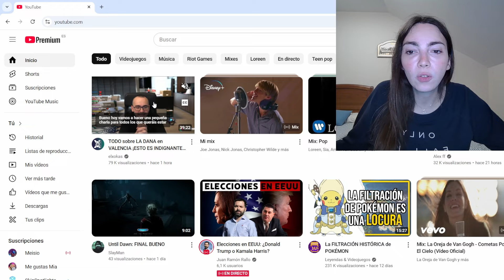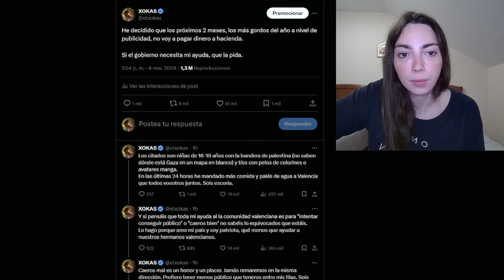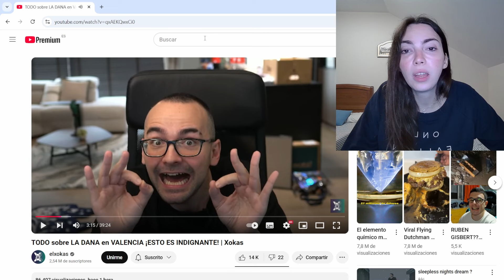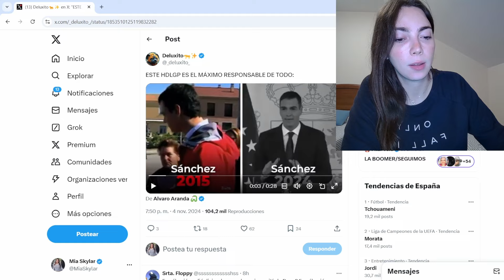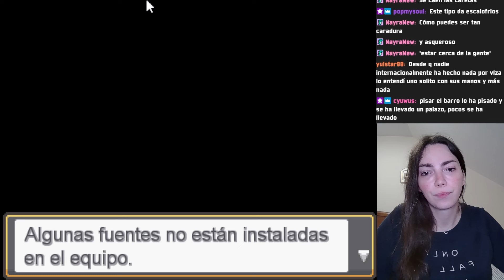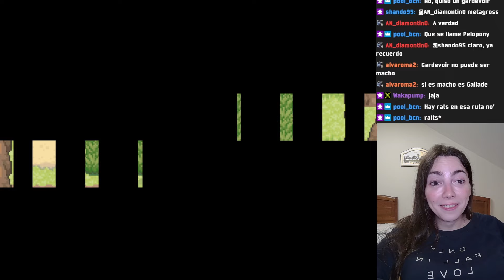EN DIRECTO: TERESA BLANCO, DANA, POKEMON IBERIA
Así fue el mi stream en compañía de las skylarsn, mi gran y hermosa comunidad. Pasate y acompañanos en stream de lunes a viernes 19:00 hora española.

00:00:00 Introducción
00:00:38 Entrevista a especialista en voz
00:15:05 Reacción a Xokas sobre la DANA
00:22:39 Reacción a la Joyita de Pedro Sanchez
00:26:38 Pokemon Iberia
01:10:43 Despedida